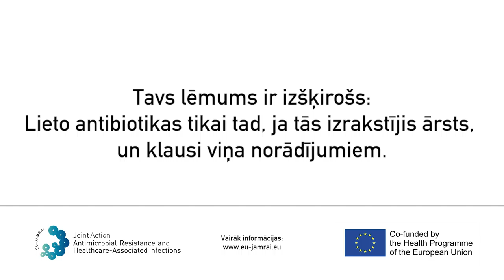Don't Leave It Halfway - Animal Lovers (Latvian) V2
The videos are available in 18 languages Life-saving antibiotics revolutionized our society and economy curing previously deadly diseases. This major achievement is now at risk, mainly due to the excessive and often inappropriate use of antibiotics. Today, resistance to antibiotics is a worldwide public health threat. With these videos we want to emphasize that we all have a role to play to keep antibiotics working. Remember: always follow your healthcare professional advice on when and how to use them.